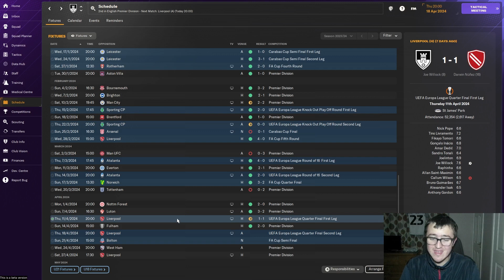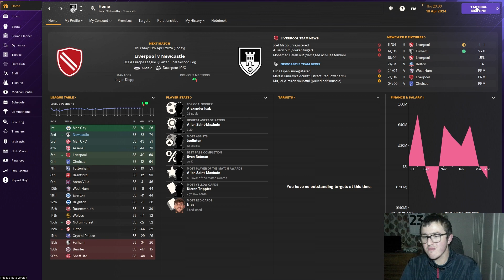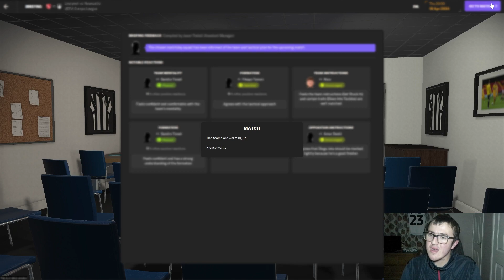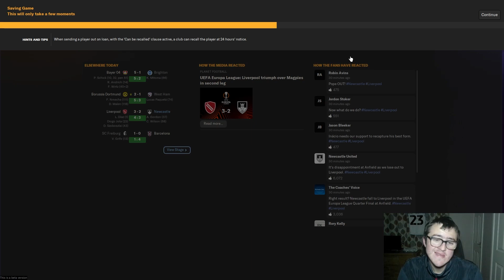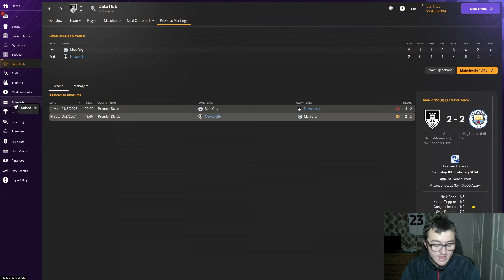EUROPA LEAGUE QUARTER FINALS | PART 8 | FM24 NEWCASTLE | FOOTBALL MANAGER 24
In this save, I will be managing Newcastle United on the Your World mode which means any players that joined after the 3rd of July are not at the club. Like most save I tend to set a goal but I haven't for this save, we may end up clinching a few trophies and hopefully we don't get sacked.
A reminder of what the schedule looks like:
Monday - Friday videos out on YouTube at 3 o'clock with any bonus videos coming out on the Weekend.
Twitch streams will be Monday - Friday around 7pm to 9pm with the occasional weekend stream.